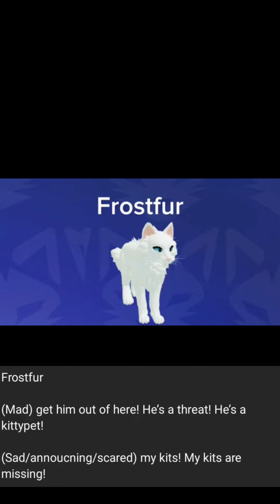Voice Aud for @Firestar_Wc @Firestar__WcuesAlt !